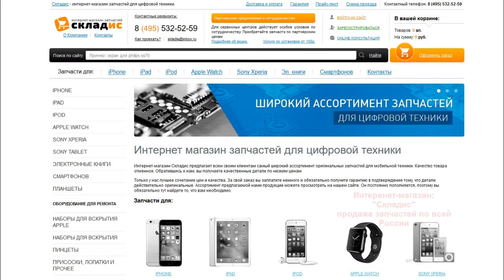С легкостью гнем iPad 4, mini и погнули корпуса на iPad Air, 2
Данное видео было снято для того, чтобы понять, погнется ли iPad 4 и mini или нет. На данном видео вы можете убедиться, что айпады гнутся легко, новые ipad air 2, Pro 9.7, 12.9 мы тоже скоро погнем, но исходя из логики они погнутся еще легче. Делайте выводы после просмотра данного видео.